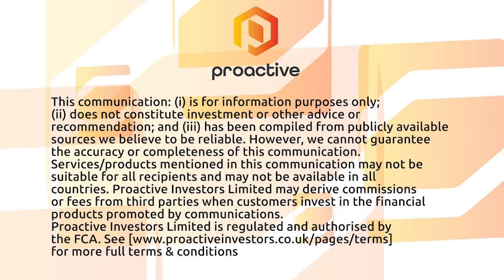Vicinity Motor announces strategic US agreement to distribute its vehicles in Northeastern US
Vicinity Motor Corp's John LaGourge tells Proactive it has entered into a strategic US distribution agreement with passenger transportation company DATTCO Inc. to distribute Vicinity vehicles within the Northeastern US.

Headquartered in New Britain, Connecticut, DATTCO operates facilities throughout New England and employs over 2,000 people in Massachusetts, New Hampshire, Maine, Rhode Island, and Vermont.